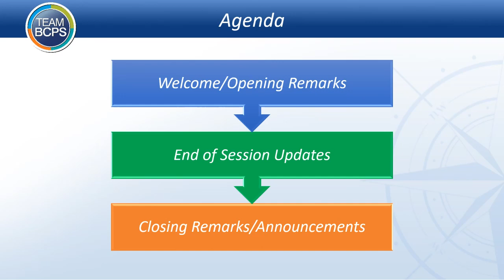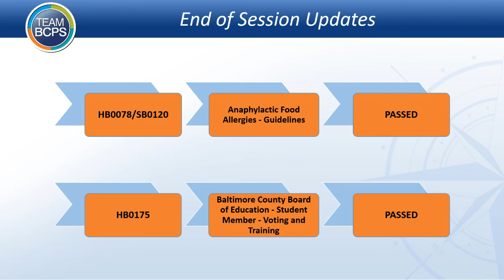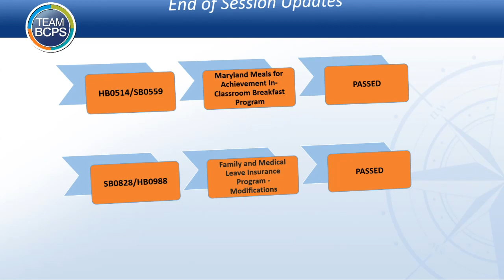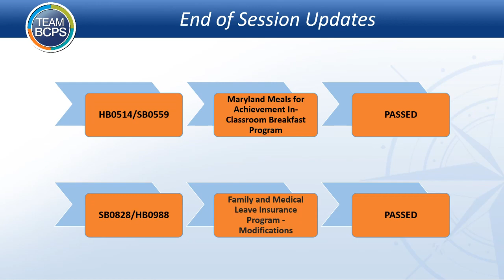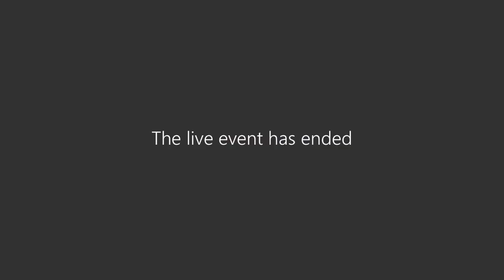Legislative and Governmental Relations Committee Meeting 4-20-23